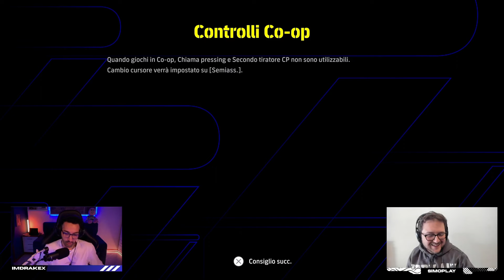HO GIOCATO CONTRO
• DJ QUads YouTube channel HERE:    / canale
• Dj Quads on SoundCloud HERE:   / aka-dj-quads
• Dj Quads on Twitter HERE:   / djquads
• Dj Quads on Instagram HERE:   / djquads